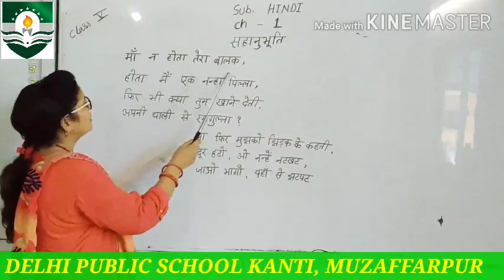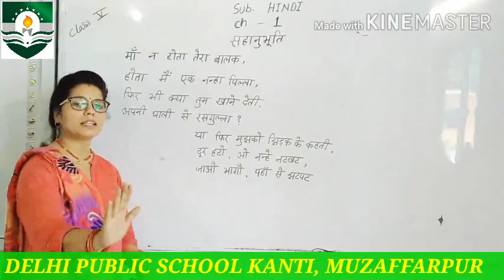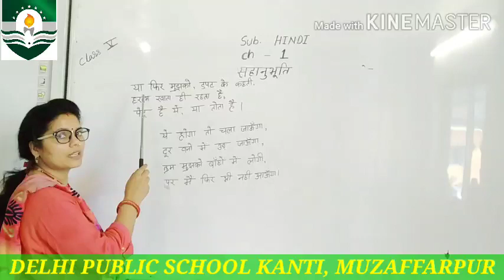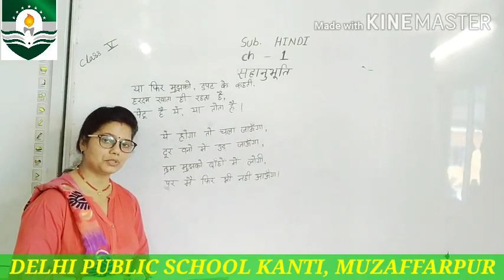Std.05 Hindi Chapter.01